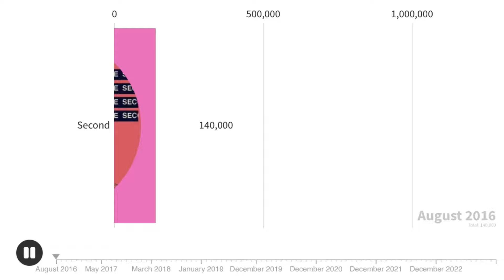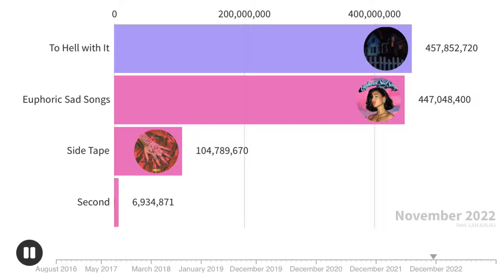Ice Spice vs PinkPantheress vs Raye Spotify Album Streams Battle | Chart History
pleaseee, don’t forget about sub&like